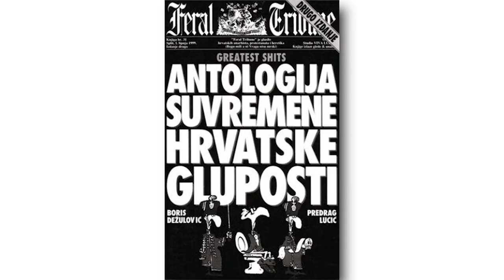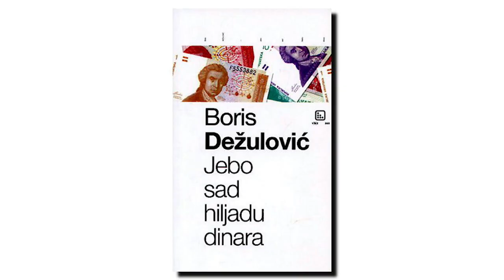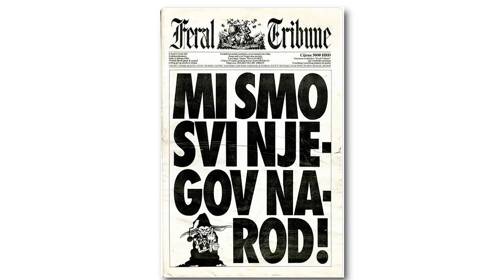Ko je Boris Dežulović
Rođen je 1964. u Splitu gde i počinje svoju karijeru u Slobodnoj Dalmaciji.  Jedan je od osnivača alternativnog pozorišta "Epicentar" i nedeljnika "Feral Tribune" kojeg je uređivao zajedno sa Predragom Lucićem i Viktorom Ivančićem, a sva trojica su zajedno činili ekipu  „VIVA LUDEŽ“. Boris je novinar i pisac sa svojim stavom, to mu je donelo mnoge poklonike, ali i neprijatelje.